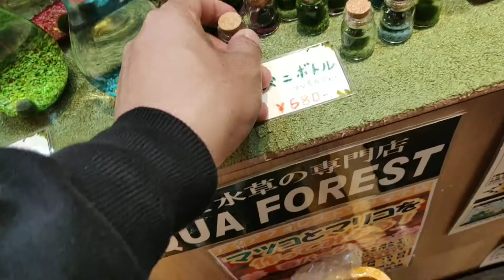axolotl Murah Aqua forest toko aquascape di jepang